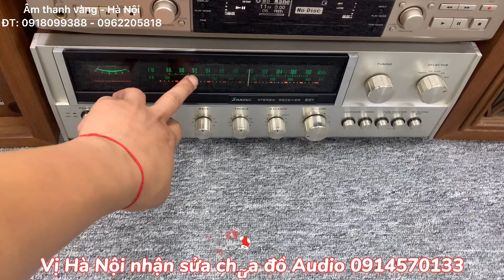COMBO CẢ BỘ CÓ GIÁ TRÊN 30TR